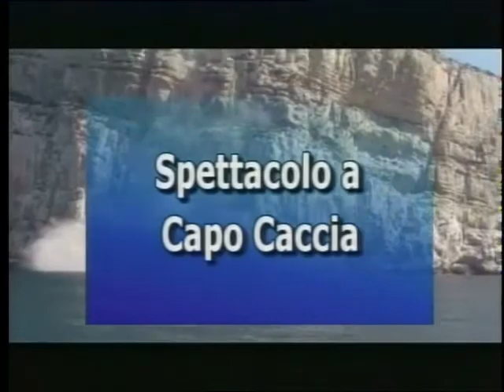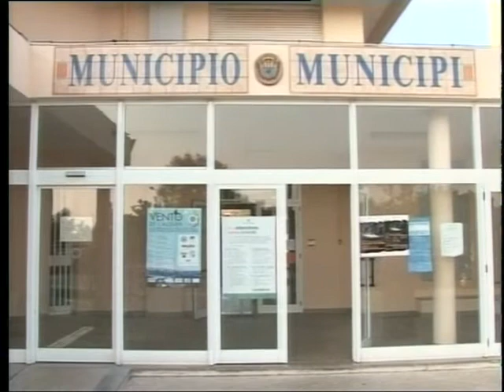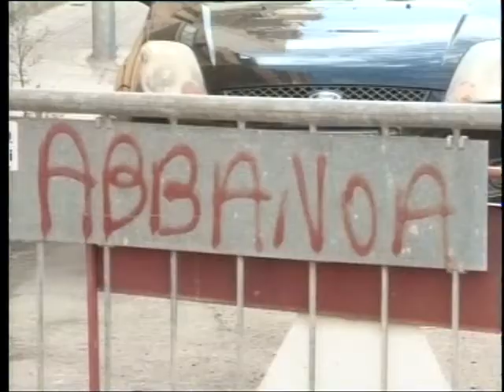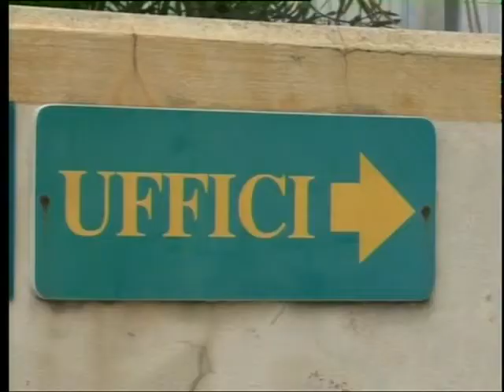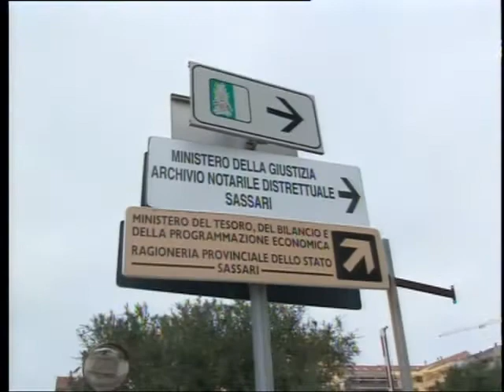tg 14 Marzo 2015